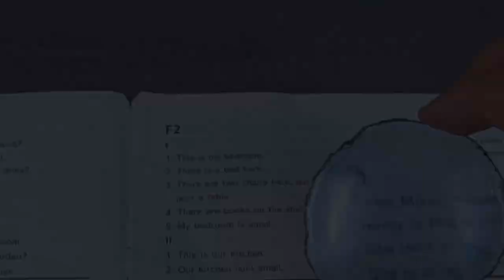25 USEFUL IDEAS AND TRICKS WITH LARGE PLASTIC BOTTLES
In this video, we have collected many different useful ideas for large plastic  bottles for you. They are used in many countries. They are very convenient for storing large volumes of water and liquid food. But they also make up a large proportion of the pollution. Therefore, you should try to dispose of them correctly or reuse them. Hope these 25 ideas will help you. Thank you very much and enjoy your viewing.